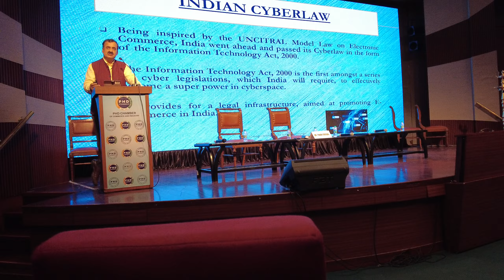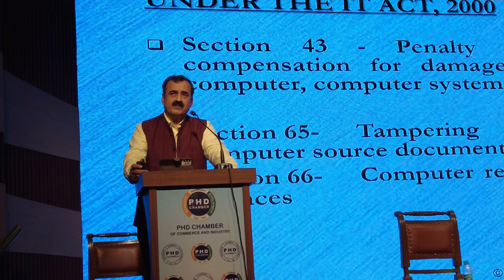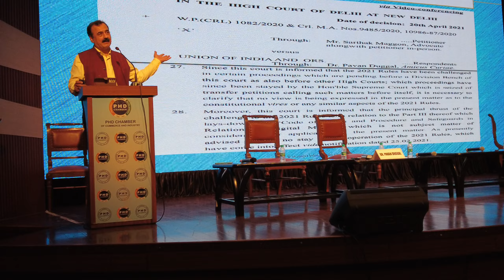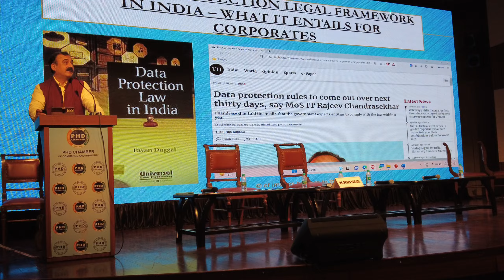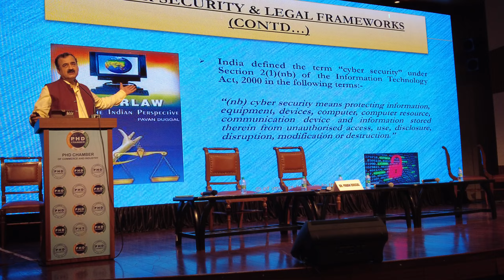Dr. Pawan Duggal- Vol 2 of 6 : Need for Regulation in Cyberspace: Indian Cyber Law and IT Rules 2021